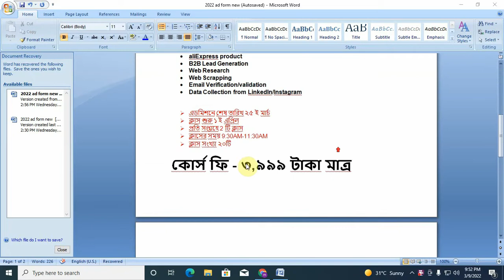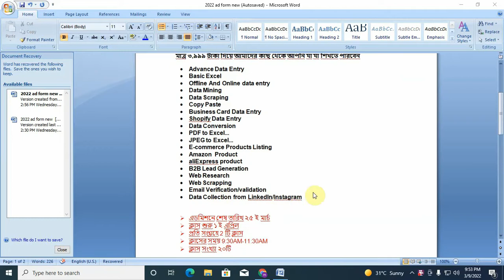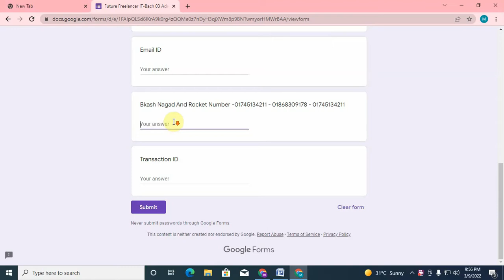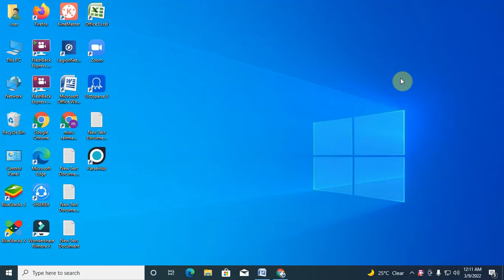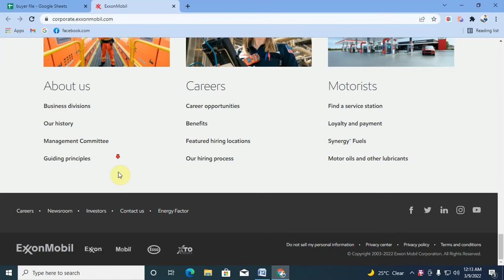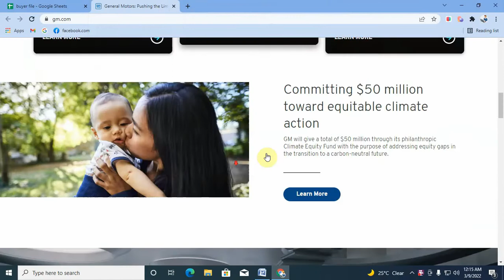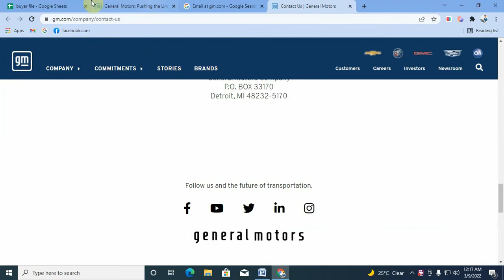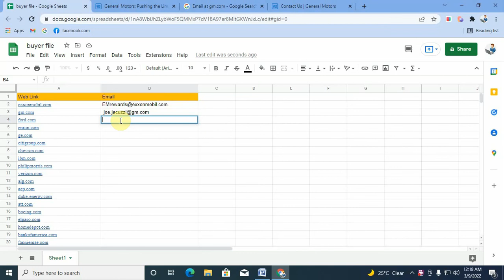Copy Paste Job Live Project Earn $200 USD || Data Entry Tutorial 2022 || Fiverr Live Project Bangla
""""""""""""""""♥আসসালামু আলাইকুম♥"""""""""""""""
 আপনি কি সফল হতে চান?  তাহলে কঠোর প্ররিশ্রম              ♥♥করুন একং আল্লাহর ওপর ভরসা রাখুন♥♥
    ♥♥♥ I LoVe My All Audience ♥♥♥

          অ্যাডভান্স ডাটা-এন্ট্রির ও লিড জেনারেশন

কোর্সে ভর্তি চলছে. ….

কোর্স শেষে 100% কাজের নিশ্চয়তা

   মাত্র ৩,৯৯৯ টাকা দিয়ে আমাদের কাছ থেকে আপনি যা যা শিখতে পারবেন

• Advance Data Entry
• Basic Excel
• Offline And Online data entry
• Data Mining
• Data Scraping
• Copy Paste
• Business Card Data Entry
• Shopify Data Entry
• Data Conversion
• PDF to Excel...
• JPEG to Excel...
• E-commerce Products Listing
• Amazon  Product
• aliExpress product
• B2B Lead Generation
• Web Research
• Web Scrapping
• Email Verification/validation
• Data Collection from Linkedln/Instagram

 এডমিশনে শেষ তারিখ ২৫ ই মার্চ
 ক্লাস শুরু ১ ই এপ্রিল
 প্রতি সপ্তাহে 2 টি ক্লাস
 ক্লাসের সময় 9:30AM-11:30AM

 নিচের দেওয়া সকল প্রকার নির্দেশনাবলী মেনে তারপরে আপনি ফরম ফিলাপ করবেন,
 যদি আপনি ভুল করে ফরমটি ফিলাপ করে থাকেন তাহলে আপনি আমাদের সাথে এড হতে পারবেন না

টাকা পাঠানোর নিয়ম

 বিকাশ নগদ এবং রকেট নাম্বার থেকে টাকা পাঠানোর পর,, আপনি যে নাম্বার থেকে টাকা পাঠিয়েছেন ওই নাম্বার সহ আপনার ট্রানজেকশন আইডি টা দিয়ে তারপরে সাবমিট করুন

Admission fee: 3,999 Taka
Last date of admission : 25/03/2022

 Payment Number
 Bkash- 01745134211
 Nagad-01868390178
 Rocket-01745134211